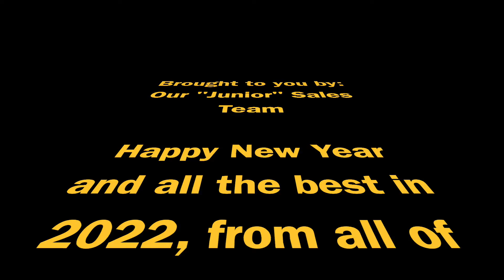Happy New Year 2022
Happy New Year everyone and all the best in 2022. Safe Flying!